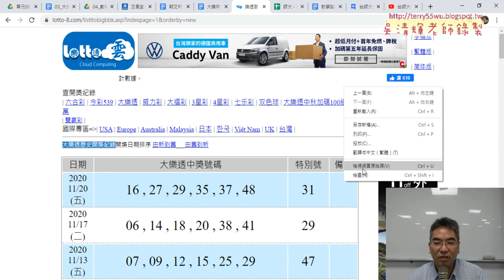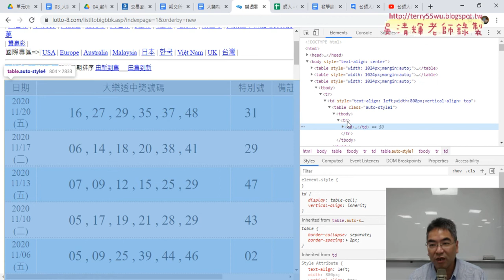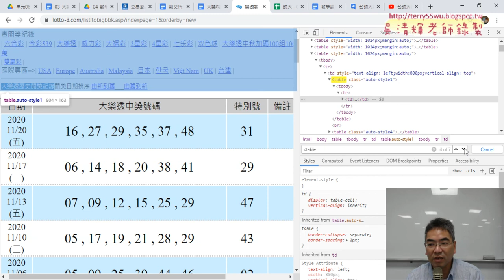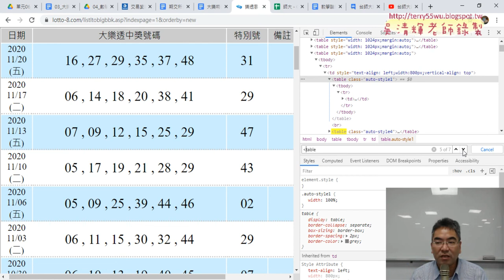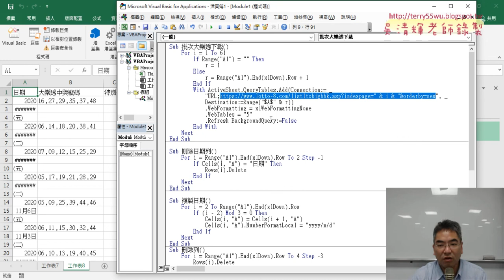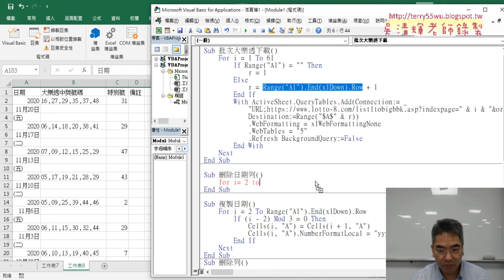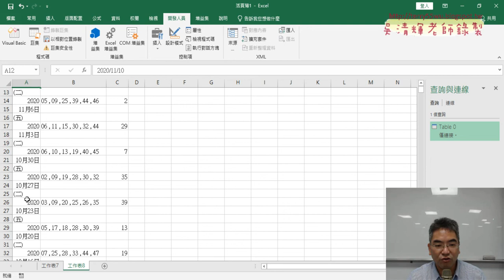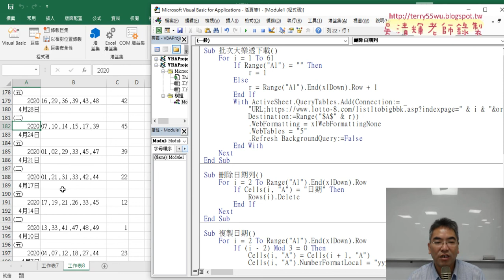03 尋找WebTables的位置與刪除日期列